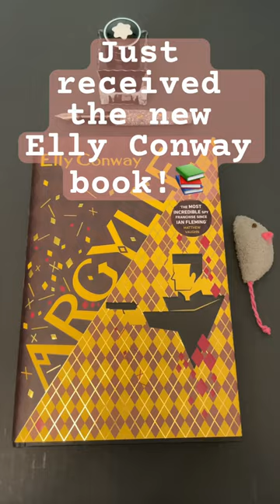Who is Elly Conway? Who autographed my book? Argylle!